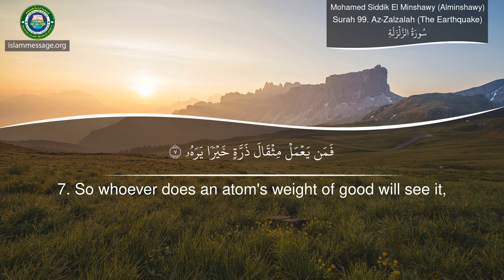Quran Surah 99 Az-Zalzalah (The Earthquake) | Mohamed Siddik El Minshawy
Quran recitation of Surah Az-Zalzalah (The Earthquake) with English translation by Mohamed Siddik El Minshawy